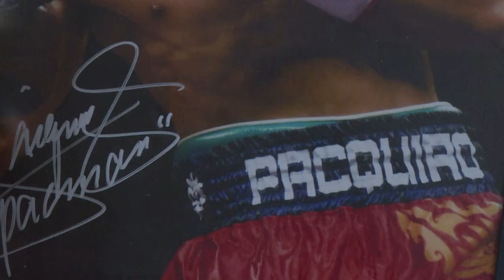Les gants des légendes de la boxe sont "made in Mexico"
Derrière l'un des derniers combats de la légende de la boxe Mohamed Ali, il y a des mains, celles de Ruben Albarran. C'est lui qui a découpé puis cousu, dans la banlieue de Mexico, les gants que le célèbre boxeur a utilisé pour regagner son titre face à Leon Spinks en 1978.